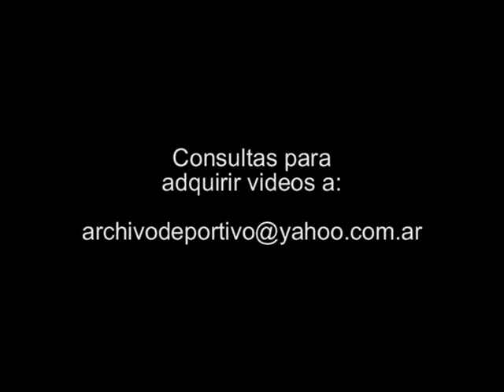Conferencia de Elisa Carrio y Gerardo Morales sobre retenciones al campo - DiFilm 2009